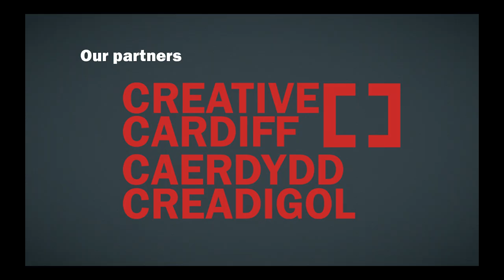Deepfakes: Funny or threatening? | Georgina Harvey | TEDxCardiffUniversity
Are Deepfakes threatening our future or are they a creative tool that can help in learning, history and movies?

Georgina explores what Deepfakes can be used for and not just for malicious intent by delving into the many fun and interesting ways Deepfakes are already part of our lives.

"My name is Georgina Harvey and I am currently studying Computer Science with Cyber Security and Forensics at Cardiff University. I’m deeply interested in cyber security and how companies keep themselves protected in this ever-evolving landscape. I am also passionate about get more women into STEM subjects and promote this through my work as a STEM ambassador and creating ‘Women in Tech’ events within the cyber society at Cardiff university. Outside of my studies you can find me making origami cranes or reading any YA book I can get my hands on.” This talk was given at a TEDx event using the TED conference format but independently organized by a local community.